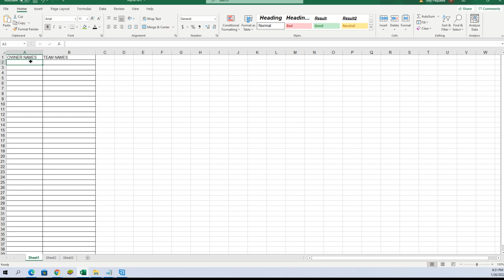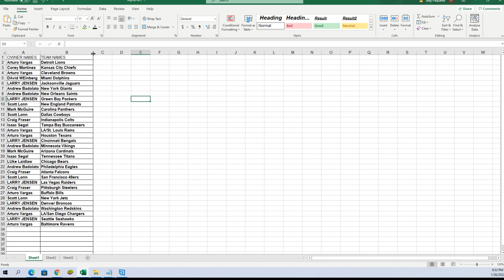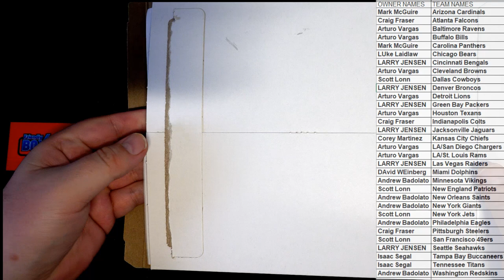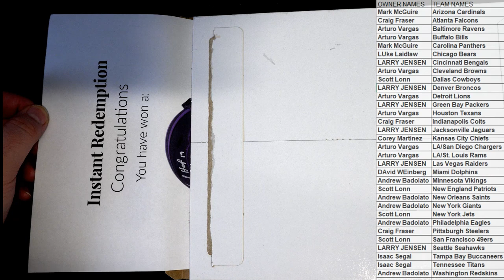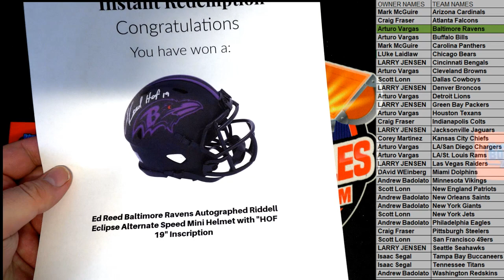2021 Booty Box Full Size FANATICS AUTHENTIC HELMET No Dud Zone ID 2021BBOXFSH199